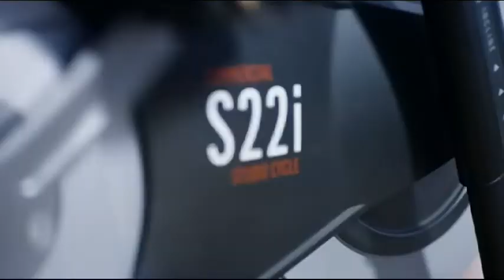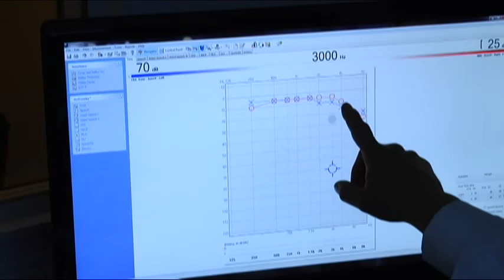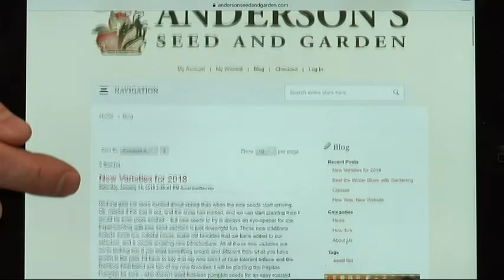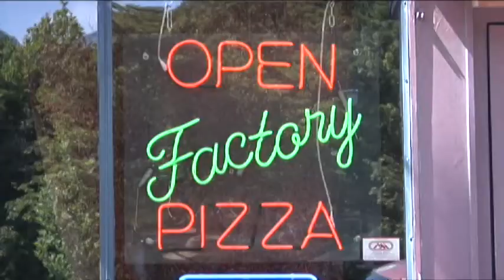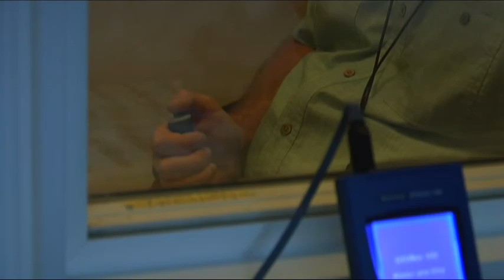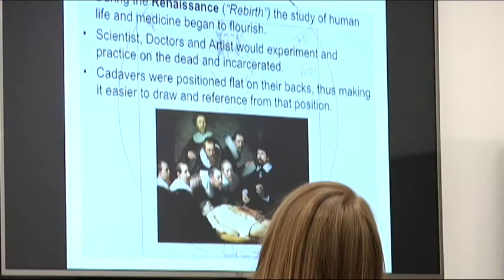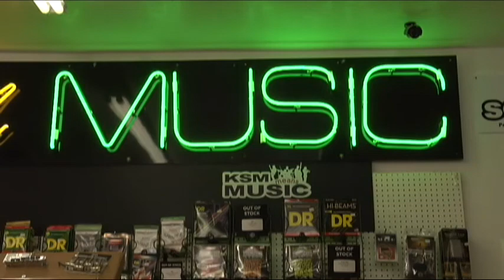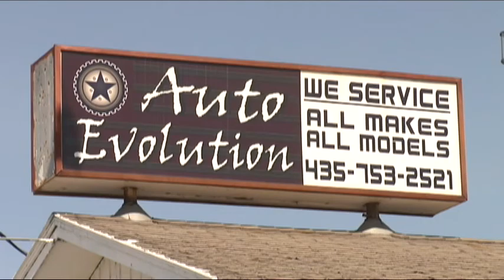Mountain Crest High School at Ridgeline High School football game 10-11-19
Mountain Crest High School at Ridgeline High School football game 10-11-19 Hyrum Utah